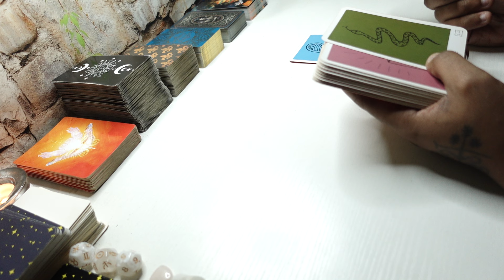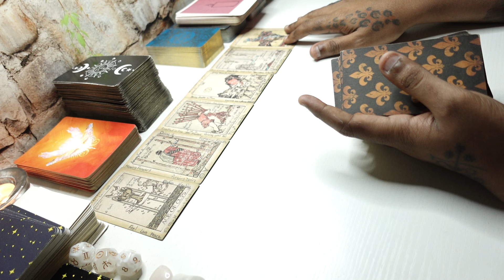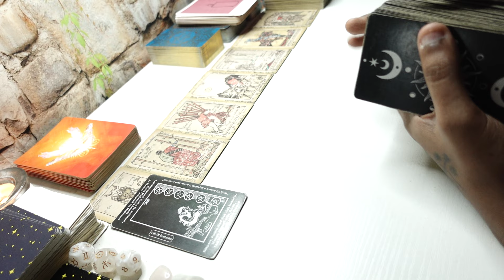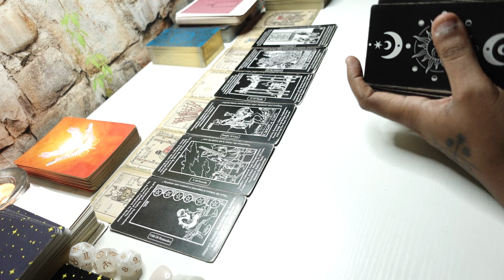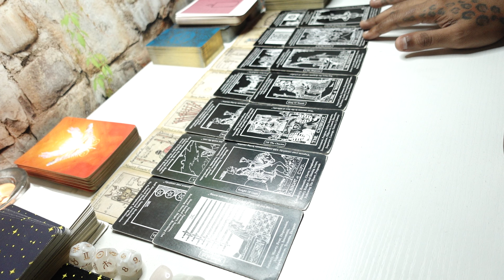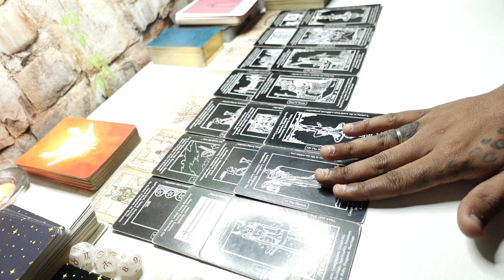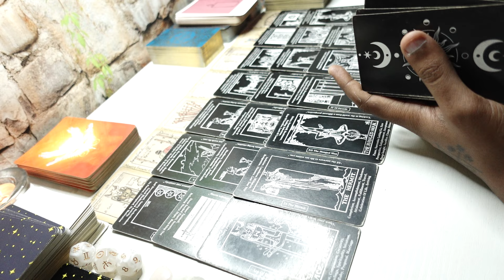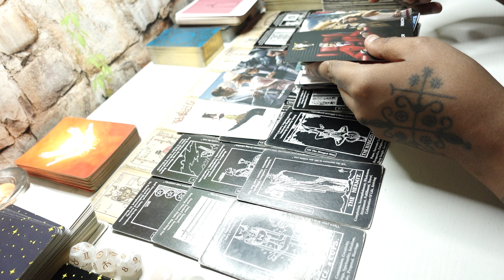BEEN TRYING TO LEAVE FOR SO LONG WONDERING Y ITS IMPOSSIBLE! THEYR DOING BINDING SPELLS! NOT A JOKE!